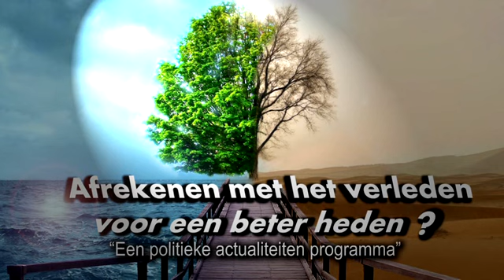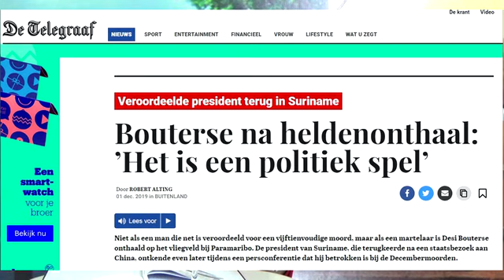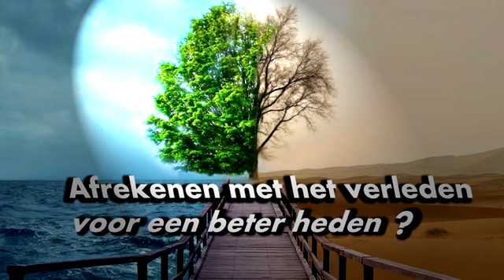Afrekenen met het verleden voor een beter heden Afl 79